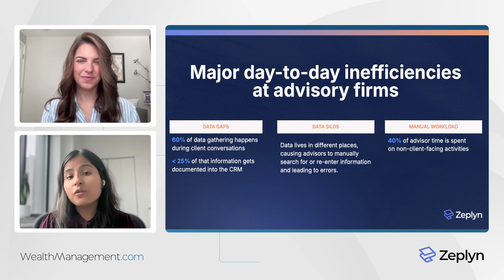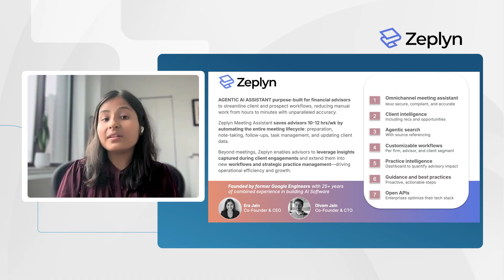AI-First Practice Management: Reshaping Wealth Advisory for the Future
Discover how forward-thinking advisory firms are saving over 12 hours weekly on administrative tasks while transforming fragmented data into actionable intelligence.